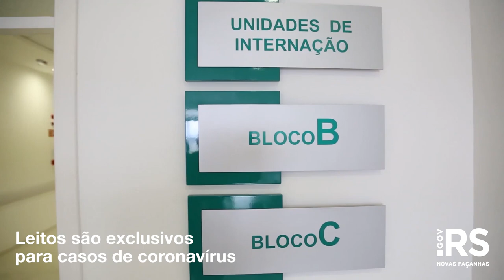Estado entrega 30 leitos clínicos e dez de UTI no Hospital Regional de Santa Maria